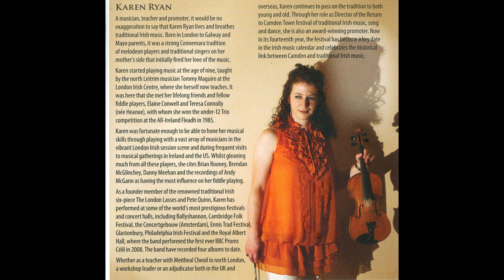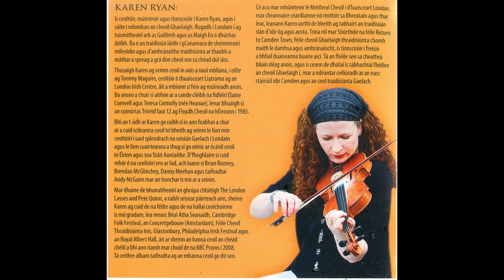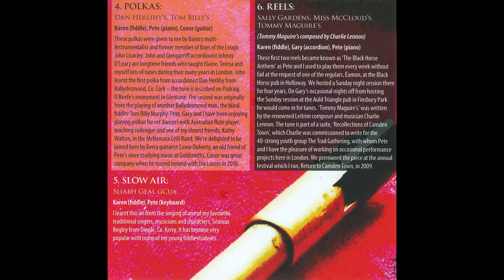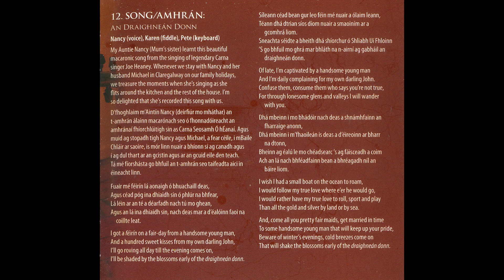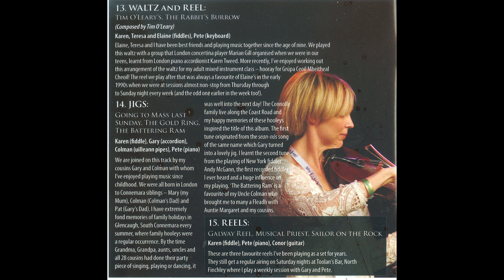Karen Ryan, Peter Quinn, Nancy - 'An Draighneán Donn'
Karen Ryan, fiddle, Peter Quinn, keyboard, Nancy, vocals.
Nancy was recorded at her home in Gortadooey, Claregalway, Co. Galway.

'An Draighneán Donn':

Fuair mé féirín lá aonaigh ó bhuachaill deas,
Agus céad póg in a dhiaidh ó phlúr na bhfear,
Lá léin ar an té a déarfadh nach tú mo ghean,
Agus an lá ina dhiaidh sin,
Nach deas mar a d'éalóinn faoi na coillte leat.

I got a féirín on a fair-day from a handsome young man,
And a hundred sweet kisses from my own darling John,
I'll go roving all day till the evening comes on,
I'll be shaded by the blossoms early of the draighneán donn.

Síleann céad bean gur leo féin mé nuair a ólaim leann,
Téann dhá dtrian síos díom nuair a smaoiním ar a gcomhrá liom.
Sneachta séidte a bheith dhá shíorchur ó Shliabh Uí Fhloinn
'S go bhfuil mo ghrá mar bhláth na n-airní ag gabháil an draighneán donn.

Of late I'm captivated by a handsome young man
And I'm daily complaining for my own darling John.
Confuse them, consume them who say's you're not true,
For through lonesome glens and valleys I wander with you.

Dhá mbeinn i mo bhádóir nach deas a shnámhfainn an fharraige anonn,
Dhá mbeinn i m'fhaoileán is deas a d'éireoinn ar bharr na dtonn,
Bheinn ag éalú le mo chéadsearc 's ag fáisceadh a coim
Ach an lá nach bhféadfainn bean a bhréagadh níl an báire liom.

I wish I had a small boat on the ocean to roam,
I would follow my true love where e'r he would go,
I would rather have my true love to roll, sport and play
Than all the gold and silver by land and by sea.

And, come all you pretty fair maids, get married in time
To some handsome young man that will keep up your pride,
Beware of winter's evenings, cold breezes come on
That will shake the blossoms early of the draighneán donn.

(Note in connection with the last line of the second last verse above that when this song was first translated into English, presumably in the 19th century, words like 'sea'  would have been pronounced 'say' by translators, singers and listeners alike so that 'sea' would have rhymed with 'play'.)

Notes:

1. 'féirín' (say 'faireen') = a small gift. a little present, a trinket - perhaps bought at a market or fair. The Welsh word 'fferins' (say 'ferrins'), which I suspect is also derived from the English word 'fair', means 'sweets' or 'dainties'.

2. 'An Draighneán Donn' = 'The Brown Thorn Tree', a blackthorn bush or tree when its leaves  have turned brown in the in the autumn.

3. "mar bhláth na n-airní" = 'like a flower from the sloe tree'.

Unusually for a 'sean nós' ('old style') song in Irish (Gaelic) this version is sung to a accompaniment. Although not appreciated by  purists I like this approach when, as in this case, it greatly enhances the recording.